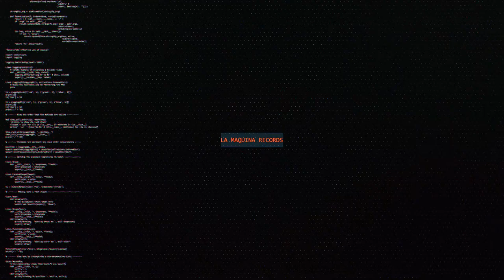Julian Diaz ✘ Set Live (La Maquina Record)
↠También podes encontrar más contenido en SoundCloud